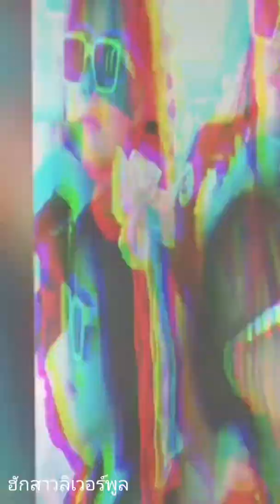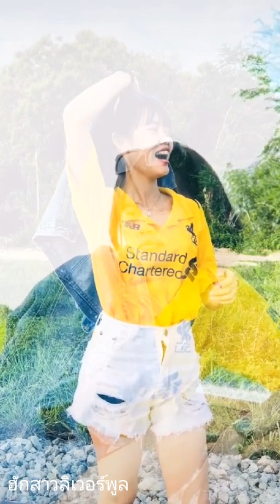ยังโสด [ Music Video ] Rock Version by.ฮักสาวลิเวอร์พูล FB.HUGSAO Liverpool 🇹🇭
ติดตามความเคลื่อนไหวได้ที่ Facebook 📲

กลุ่มแฟนเพจ ฮักสาวลิเวอร์พูล ❤
กลุ่มแฟนเพจ สาวสวยลิเวอร์พูล 🇹🇭
กลุ่มแฟนเพจ ลิเวอร์พูลยืนหนึ่งมาตลอด 🤟
กลุ่มแฟนเพจ เด็กหงส์วิทยาคม ❤
กลุ่มแฟนเพจ วิถีเด็กหงส์ 🔴
กลุ่มแฟนเพจ ลิเวอร์พูลตั้งแต่เกิด ❤